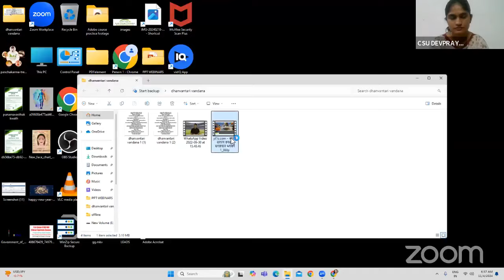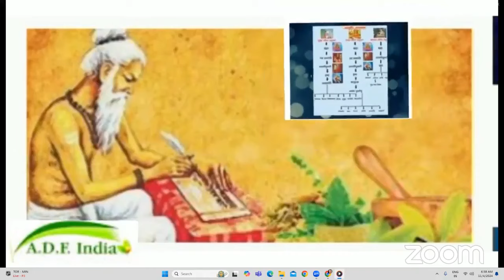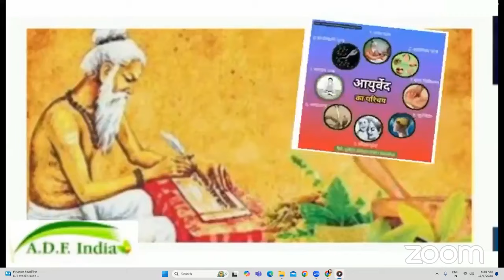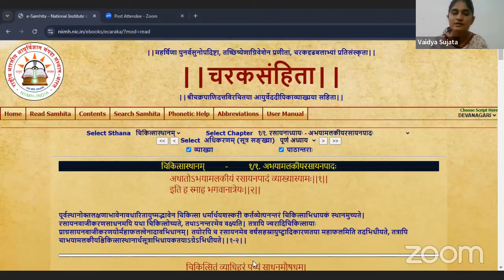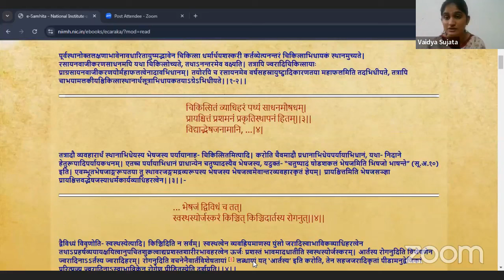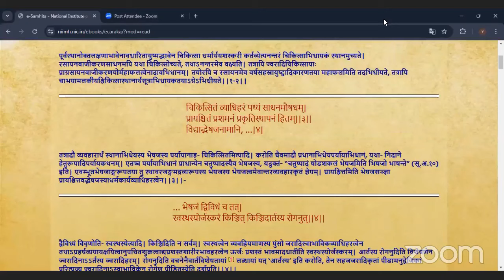चरक संहिता चिकित्सा स्थान का विशेष पारायण सत्र अभयामलकीय रसायन पाद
🌟 आयुष दर्पण पर आपका स्वागत है! 🌿✨ आज हम आपके लिए लेकर आए हैं चरक संहिता चिकित्सा स्थान का अभयामलकीय रसायन पाद विशेष पारायण सत्र, जो आपके आयुर्वेद ज्ञान को नई दिशा देगा! 🧘‍♂️🚀 इस सत्र का पारायण आपके स्वास्थ्य संवर्धन सहित आयुर्वेद को समझने में मददगार सिद्ध होगा 🌈📚 आइये चरक संहिता के अनमोल सत्र को खूब शेयर करें,जुड़िए हमारे LIVE सत्र से नित्य 07 बजे और अनुभव कीजिए इस अनमोल सत्र को 💖🙏 इसे मिस न करें! चरकसंहिता चिकित्सास्थान स्वास्थ्य ⬇️🥳💬